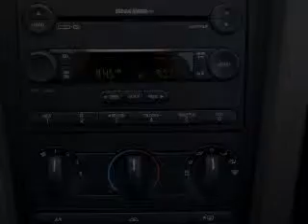2005 Ford Mustang - Marietta GA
Year: 2005
Make: Ford
Model: Mustang
Trim: Base
Engine: 4.0 liter 6 cylinder 12 valve
Transmission: Automatic
Color: Performance White
Mileage: 88913
Address:
789 Cobb Parkway